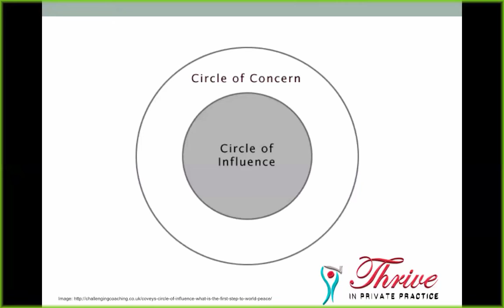NDIS: Frustration, Frustration and MORE Frustration - how to stay sane in constant chaos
The NDIS may be one of the biggest changes in our history, but it has also been one of the most challenging!

In today's video I share with you how I stay sane amongst constant frustration and chaos.

P.S.   If you want some help building a private practice that will thrive with the NDIS check out my program "Surfing the NDIS - Thrive in the Waves of Change" - available for a limited time only.